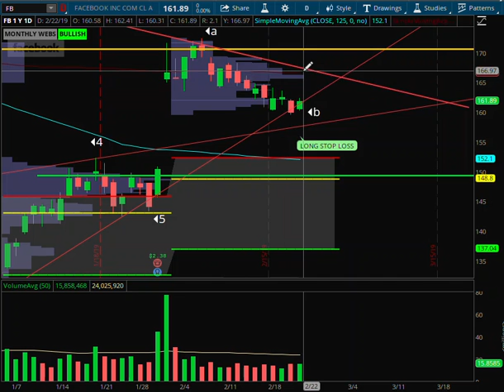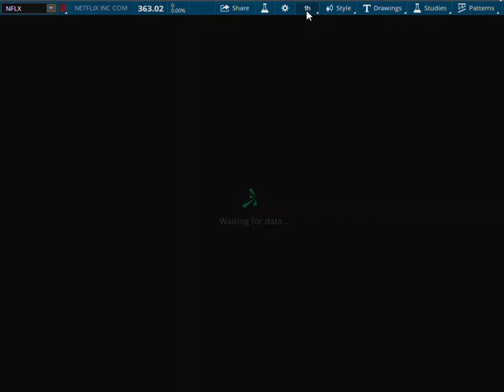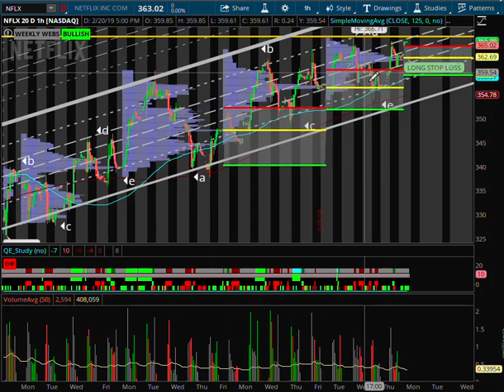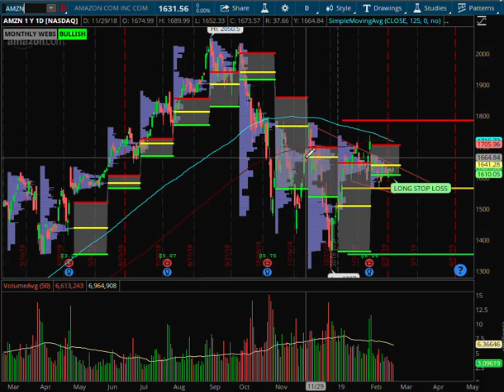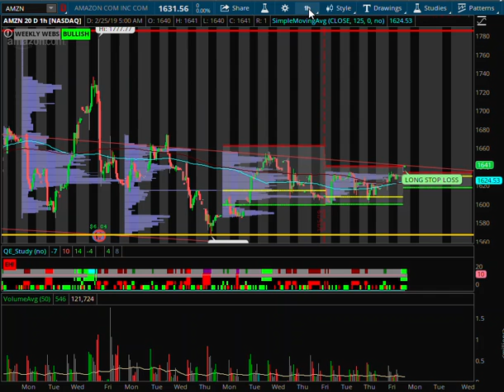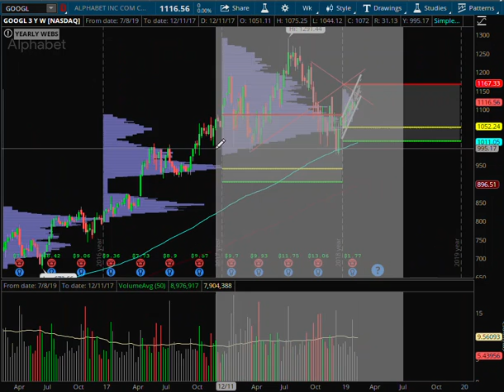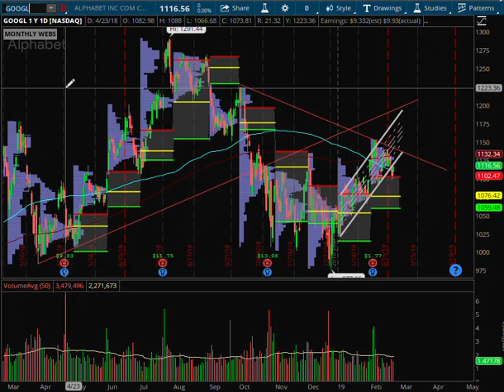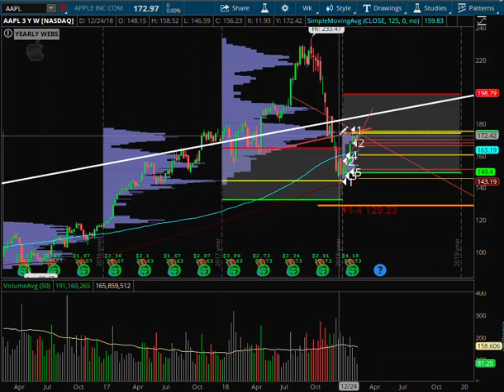2 25 19 A look at FANG